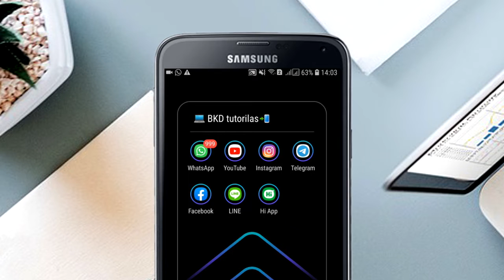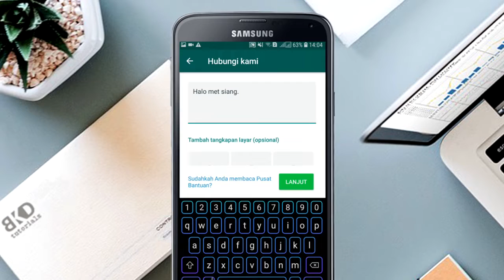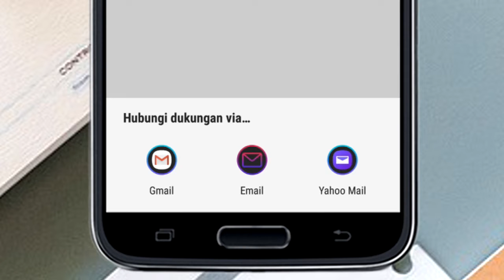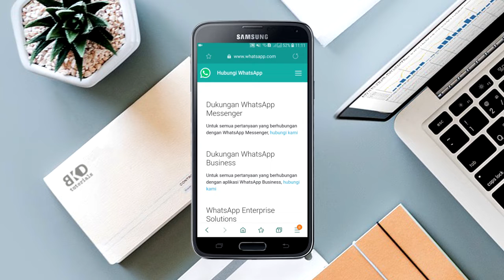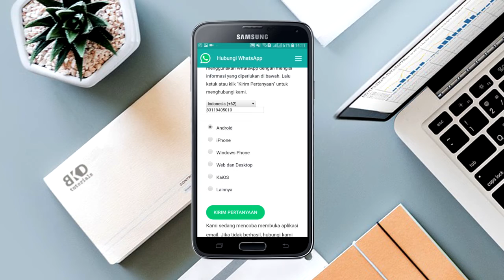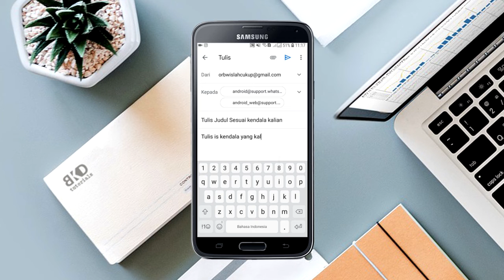Cara Praktis Menghubungi WhatsApp & Langsung Direspon - Trick WA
Assalamu'alaikum...
Apa kabar BKDers...

Video kali ini saya berbagi tutorial cara praktis menghubungi pihak whatsapp untuk menyelesaikan permasalahan pada akun whatsapp kalian.

Dengan cara ini, temen-temen tidak perlu menunggu lama untuk mendapat jawaban langsung dari pihak whatsapp inc.

Setidaknya ada 3 cara yang saya share disini. Silakan temen-temen simak sampai selesai, agar tahu cara mana yang menurut temen-temen paling praktis dan fast respon.